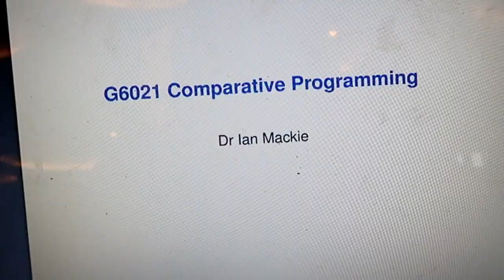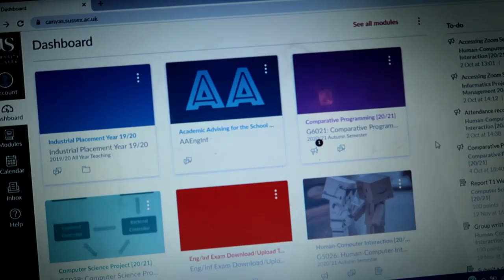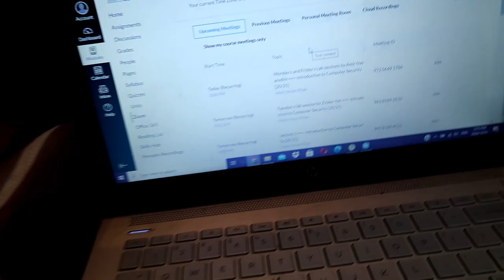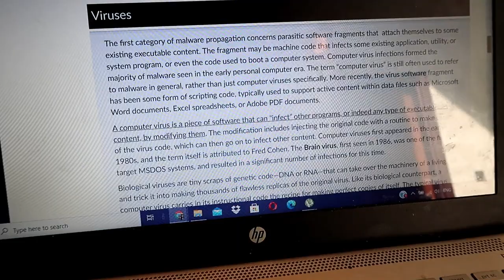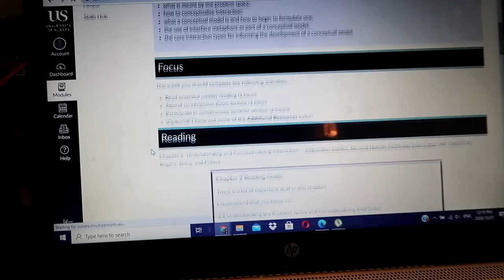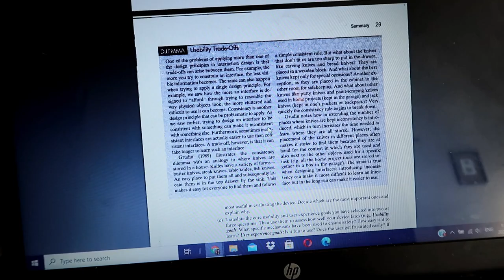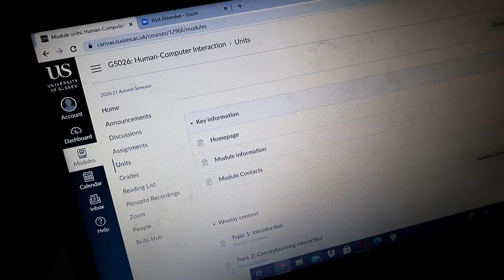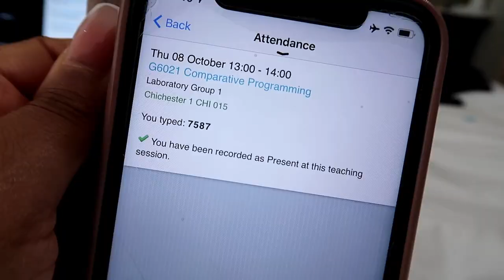A WEEK IN THE LIFE OF A THIRD YEAR COMPUTER SCIENCE STUDENT *ONLINE EDITION* | UNIVERSITY OF SUSSEX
*Need some additional resources for your maths, science, and computer science subjects? I highly recommend checking out Brilliant. It's a platform that offers interactive courses across 60+ STEM subjects. Their courses are so engaging and informative, and will help develop your knowledge so that you achieve your goals in STEM!

Follow me around for my last first week of university and see what being a third/final year computer science student is really like! From Zoom lectures to lab and seminars - see how University of Sussex has adapted to online learning this semester.

YouTube Equipment:
SD Card
Ring Light

FAQ:
Age: 20
Camera: Canon G7X Mark II
Lighting: Natural Lighting and 6" Ring Light